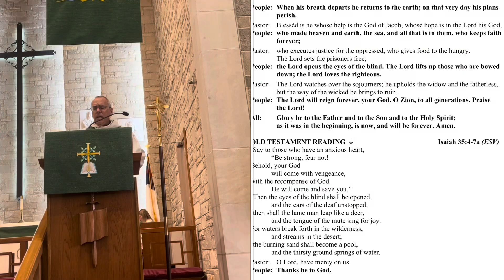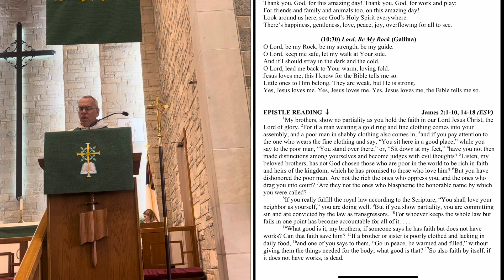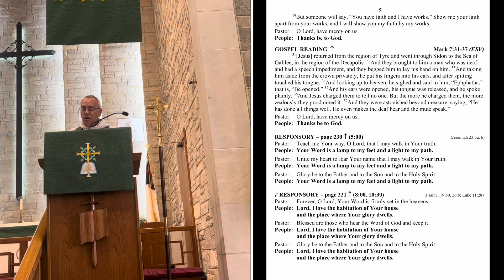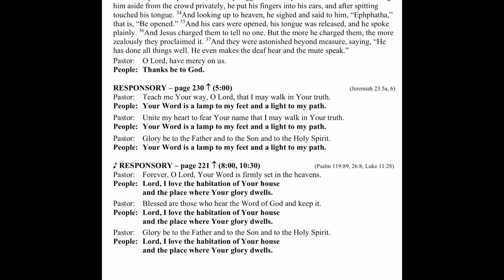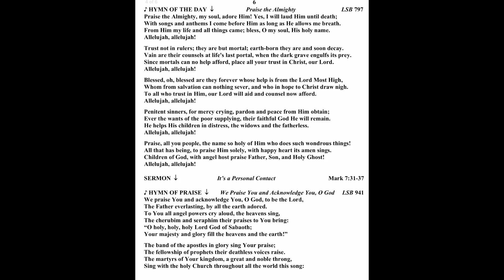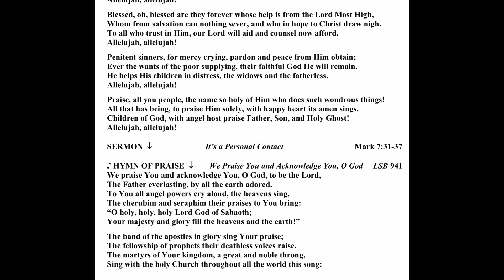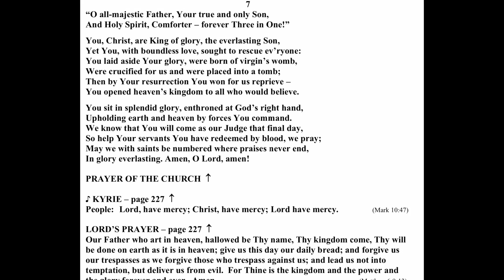ELC Pentecost 16 9-8-2024